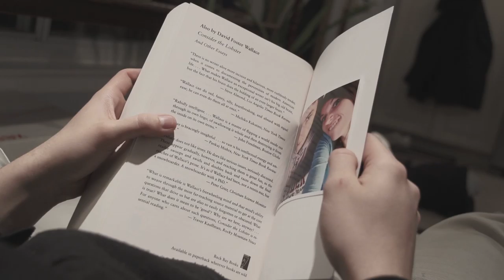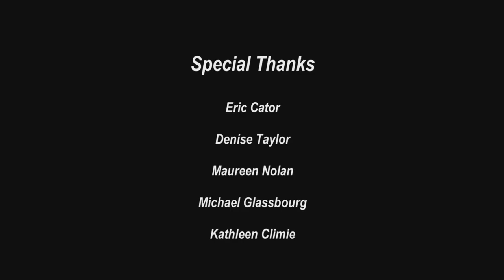The Lies We Tell Ourselves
A Short Film By Matthew Britton about a lonely man dealing with personal issues.